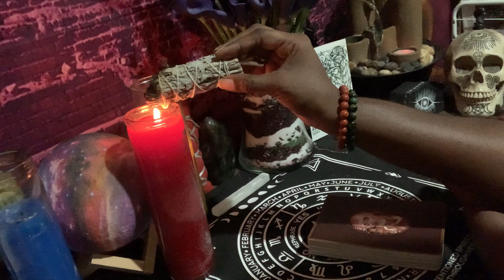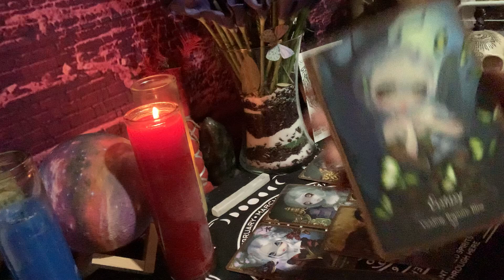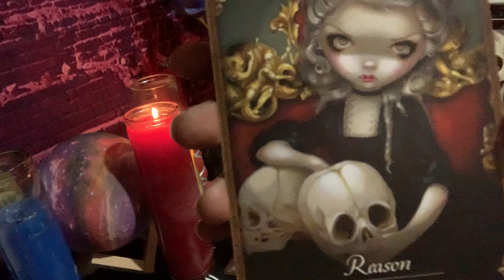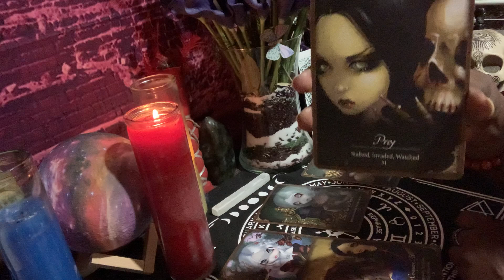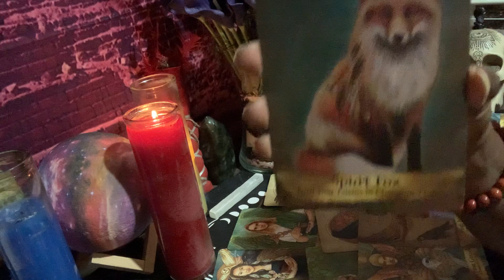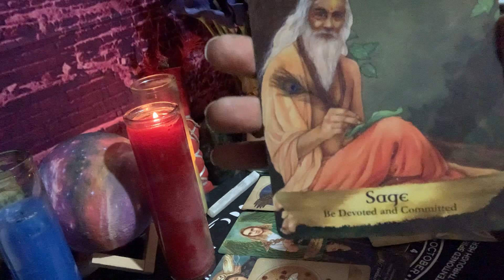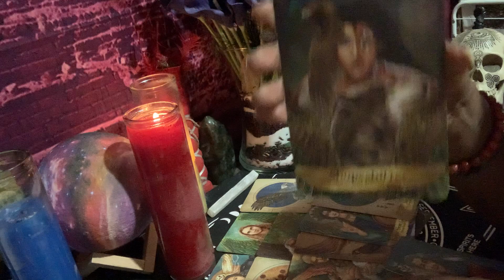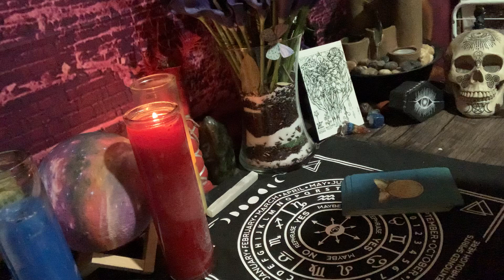This is your answer ⏰👁‍🗨